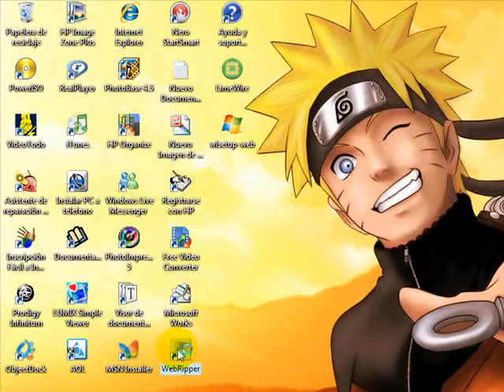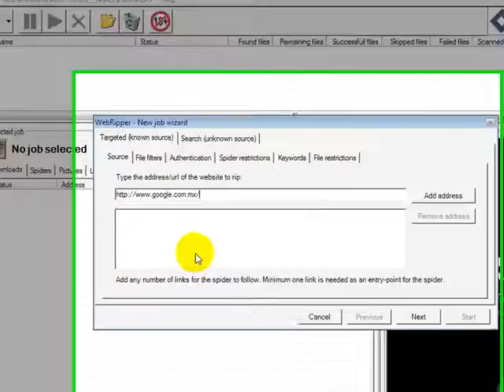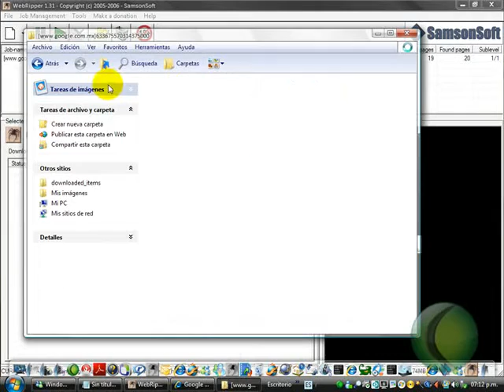rippear paginas web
el win rar les sirve para descomprimir

el archivo robado de una pagina

ke puede ser video musica imagenes

dejen comentarios constructivos.